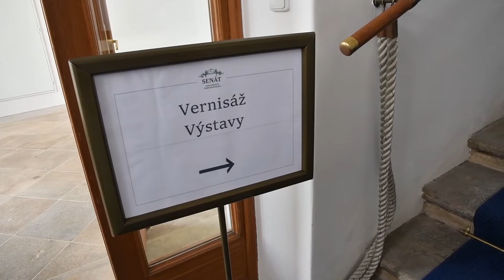Sochy z Linhartov zkrášlily Senát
Obrazy či fotografie, tak vypadala většina výstav, které se za poslední roky konaly ve Valdštejnském paláci v Praze. Pořádný rozruch a velký zájem proto vyvolala výstava, která se od konce května do poloviny června uskutečnila pod záštitou senátora Ladislava Václavce. Nejdelší chodbu v senátu totiž zaplnily papírové sochy hraběte Sedlnického z Linhartov a jeho středověkého doprovodu. Jedinečný soubor soch vytvořil kastelán zámku Linhartovy a výtvarník Jaroslav Hrubý.